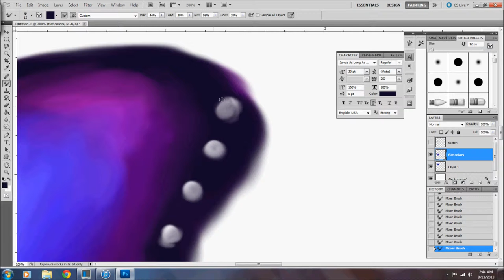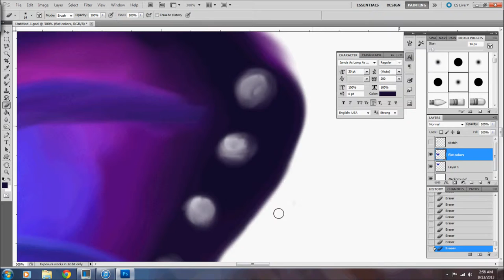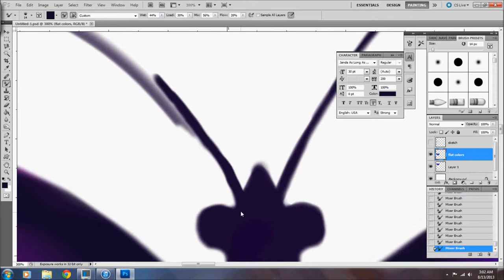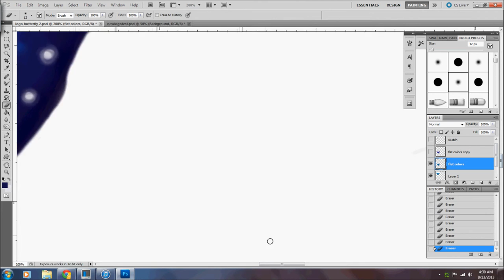Art Process- Logo Butterflies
My old logo for my jewelry business needed an update.  I decided I wanted to paint the butterflies from scratch and update the font.  Links below to original logo and the new logo so you can compare them.  :)  Sped up 16x because each butterfly took about 30 min to complete.

Side note- No, my computer is not dying.  lol  The part where you see it briefly go all wonky is because of a mishap with the program while saving the first video and it corrupted the tail end of the video.  I guess I could have trimmed it out but I was tired of trying to get windows live media player to work properly.  :P

Done in photoshop CS5 with a wacom intuos 5 tablet

More art-